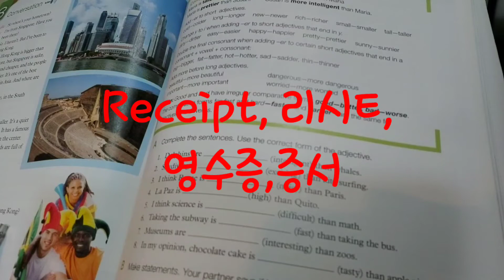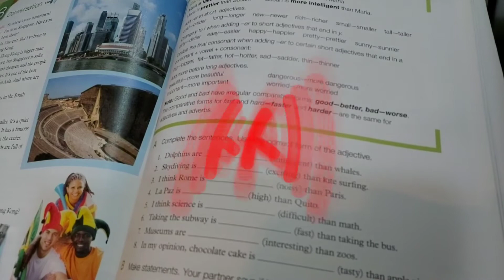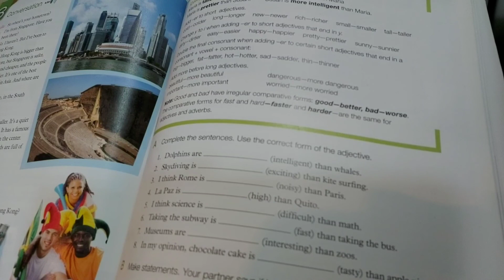한국인이 실수하기쉬운 영단어발음(25)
영단어발음25